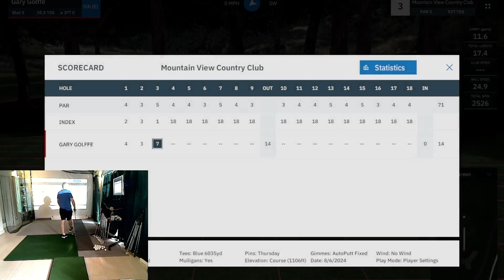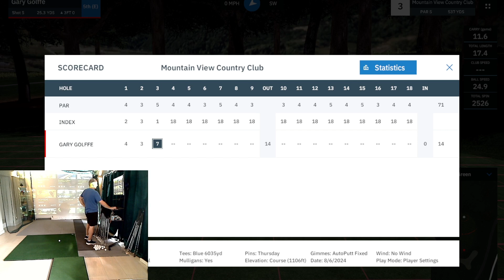Golffe plays Mountain View CC By TLove with Mevo + & GSPro software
Vote for your favorite Courses by Joining us on our Facebook Group.